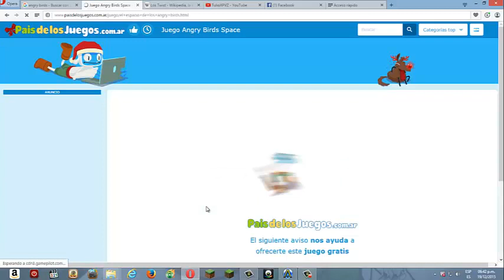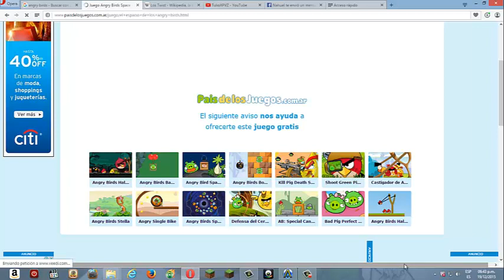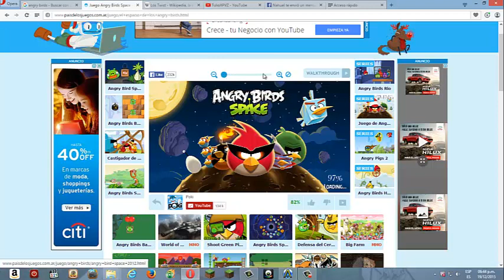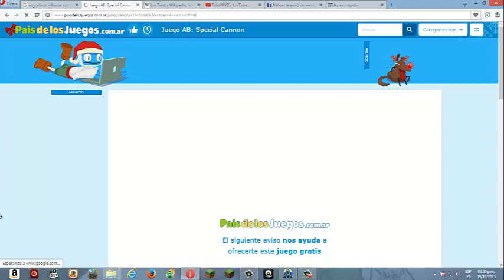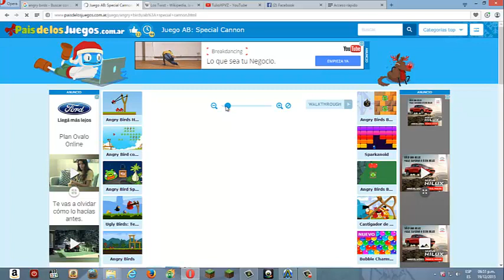insultos cracks y pros juegos de angry brisd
el lunes  ay serie nueva el año que viene vamos al teatro de you tubres para festejar 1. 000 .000 de subs llege a los 800 .000 de subs